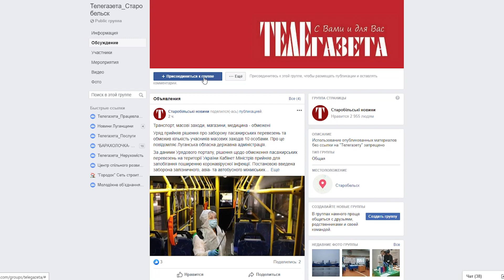Голуби в Половинкино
Жители двухэтажного многоквартирного дома в Половинкино жалуются на голубей, которые около 10 лет живут на крыше дома. По данным жителей, из-за этого на крыше образовались дыры, и вода стекает через нежилую квартиру в квартиру на первом этаже.

Екатерина Коверга
Татьяна Костянникова